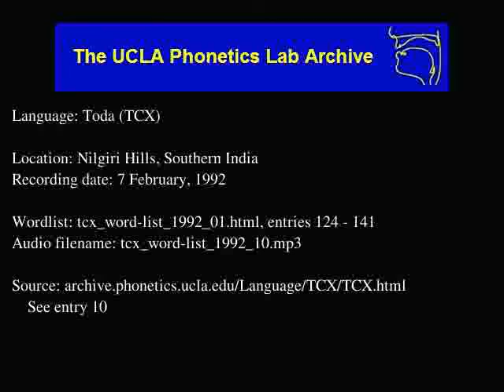Toda audio: tcx_word-list_1992_10